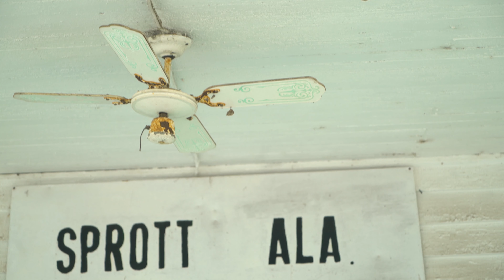William Christenberry: Time & Texture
William Christenberry was a pioneer of color photography and spent most of his career making art about Hale County in rural Alabama. In this video, Gregory Harris, the High’s Associate Curator of Photography, discusses the importance of place in Christenberry’s work.